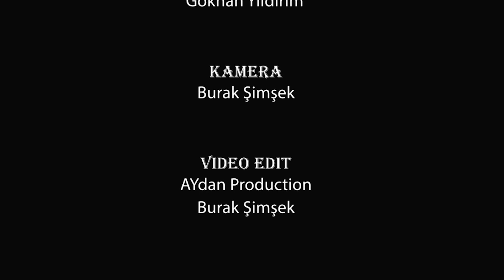SALI BAHÇEŞEHİR PAZARTÜRK ALIŞVERİŞ VİDEOSU(03.01.2023)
Merhaba, Bahçeşehir Pazartürk Pazarında Hızlı bir şekilde alışverişimi yaptım. Bunu da sizlerle paylaşmak istedim. Umarım beğenirsiniz izlerken keyif alırsınız. Sizleri seviyorum iyi seyirler..